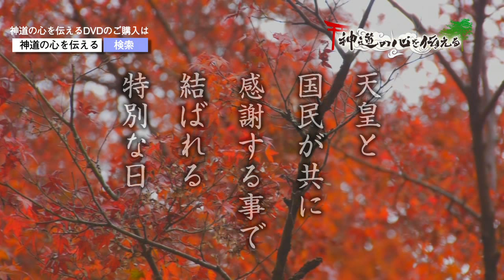新嘗祭 神道の心を伝えるドキュメンタリーDVD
【新嘗祭をご存知ですか？】
現在の11月23日は勤労感謝の日です。
勤労感謝とは名のごとく働く人たちに感謝をする日、ではありません。
今でこそ勤労感謝の日と呼びますが、そもそもこの日は一年で一番大切な日、五穀豊穣に感謝する【新嘗祭】が執り行われる日なのです。
私たちは、神様から既に多くのものを頂いています。
その多くが命です。
米や野菜、肉や魚などそれらの命を頂き、私たちの【命】が保たれているのです。
私たちは多くの場合、仕事をすることで命を奪ってます。
つまり、大きな仕事をすると言うことはそれだけ多くの命を奪っていることに繋がります。
古来の仕事は米を作ることでした。
今は米を作ることを仕事と考えた方が良いでしょう。
つまり、命の源が米であるのであれば【米＝仕事】を行う全ての者が神に感謝する。
その日が新嘗祭なのです。
また、この祭祀を最も重要な祭祀と位置付けてきた日本人。
【祈願】よりも【感謝】を優先していたのです。
さらに、その祭祀は天皇陛下の元で執り行われ、全国の神社でも同じことを行う。
しかも、この新嘗祭、天皇の口から口へと伝わって来た事だそうです。
五穀豊穣を願い、毎年２月に行われる【祈年祭】ではなく【新嘗祭】を最大の祭祀と位置付けた日本人
そのルーツがここにあります。
また、昔は新嘗祭までは新米を食べる事はなかったそうです。
今では経済優先のあまり、こんな大事な事を忘れてしまうような世の中になっています。
しかし、これは制度の問題です。
ボジョレヌーボーの様に解禁日を設定して、それまでは新米を食べないとすれば品格や道徳心を養えるのではないのでしょうか？
なお、全国の神社で新嘗祭が執り行われると思います。
皆様、是非参加されては如何ですか？
【いよいよ明日11月23日は新嘗祭】
前回、新嘗祭について書かせていただきましたが、思いのほか反響が多くきく驚いております。
やはり、日本人にとって感謝する事への想いの深さは、計り知れぬパワーを持っているんだなぁと考え深いものがありました。
そもそも神道は稲を育てる事に端を発します。
また、神社はその土地の神々に感謝する場所です。
祈願する場所ではありません。
皇室祭祀令では2月17日に行われる五穀豊穣を【祈願】する祈年祭（きねんさい）を小祭と位置付け、五穀豊穣に【感謝】する新嘗祭（にいなめさい）を年中行事の最も大切な大祭とし、陛下自らが栽培された新穀もお供えし、天皇陛下が祭祀を司る最高責任者として執り行われます。
つまり【祈願】よりも【感謝】する事を重要な事としたのです。
また、天皇陛下は新嘗祭まで新米を召し上がる事はありません。
この日は天皇陛下と国民がひとつになる特別な日なのです。
その天皇と国民が共に【感謝】する事で結ばれるのです。
この事を先ず私達大人が理解し、実践し、感謝を押し付けるのではなく、先ずは自らが感謝する、その背中を見せられる、そんな社会を作ることが大切ではないのでしょうか？
昨年は、新嘗祭に参加された方々から沢山の投稿を頂きました。
数年後にはこの新嘗祭が国にとって特別な日になるよう皆様と共に広めて行けたら幸いです。
問題に取り組まず、課題に取り組む
良い社会を作るとはこう言う事ではないのでしょうか？
是非、明日皆様が参拝した神社の写真を投稿してください。